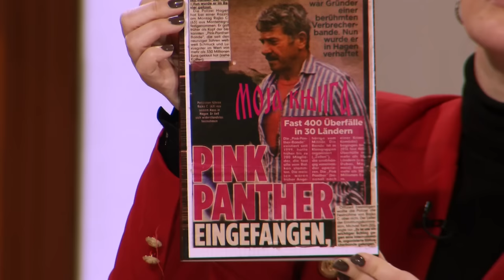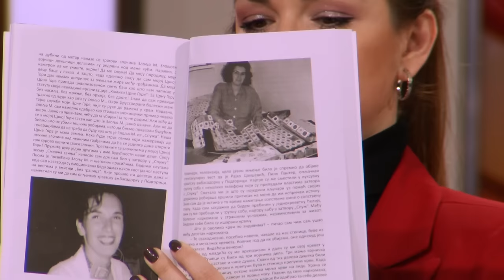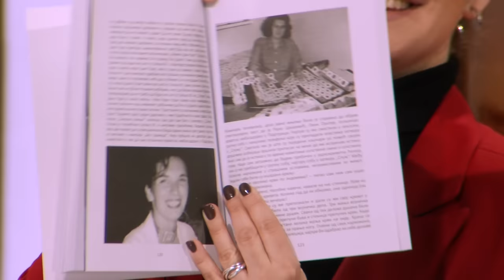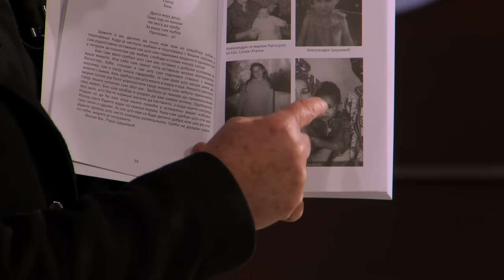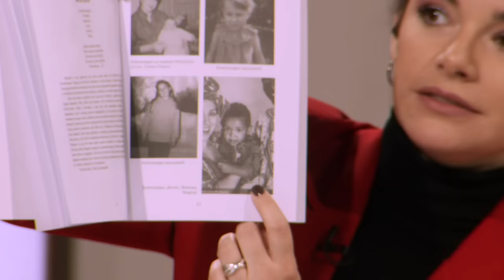Rajko Causevic, osnivac "Pink pantersa" - "Emocionalna beda pretvorila demokratiju u demoNkratiju"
Gost: Rajko Čaušević - Idejni vođa i tvorac poznate bande "Pink panteri"